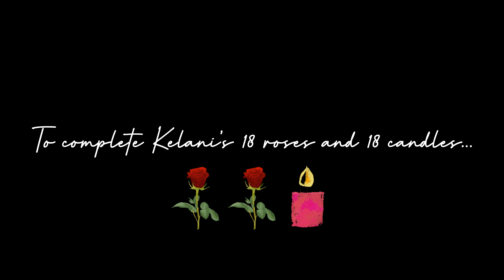KELANI turns 18: An enchanted evening to celebrate the woman she’s become ⭐️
Credits to the music owner:
- How far I’ll go (from the Moana OST) cover by
- How far I’ll go violin cover by Karolina Protsenko
- Make a wish (Birthday song) by NCT